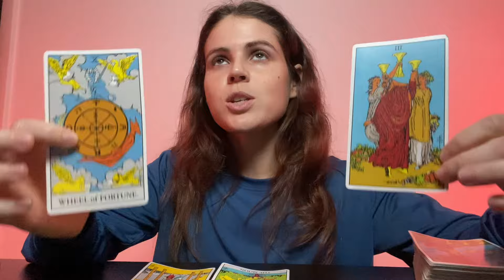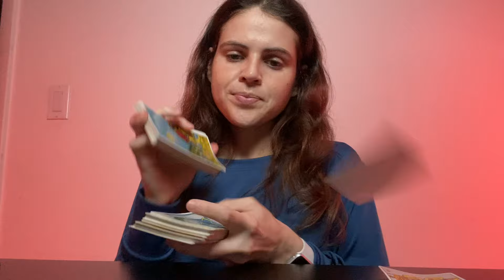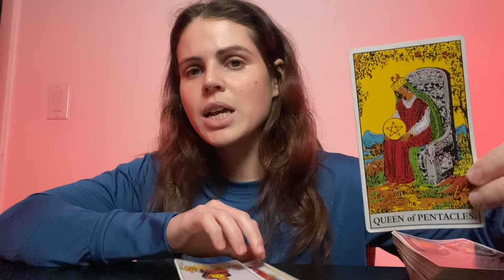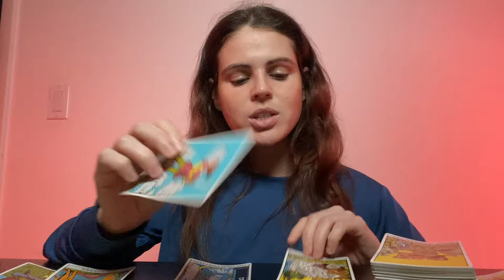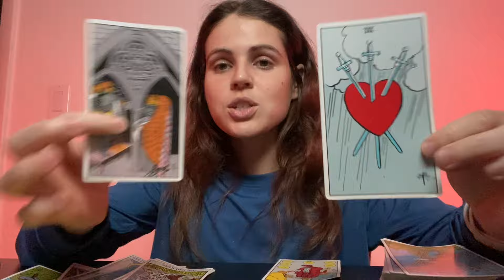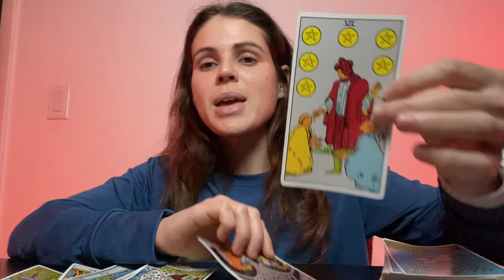CANCER ♋️ I AM SPEECHLESS! You’re Turning Water Into Wine! 🍷 MARCH 11-17, 2024